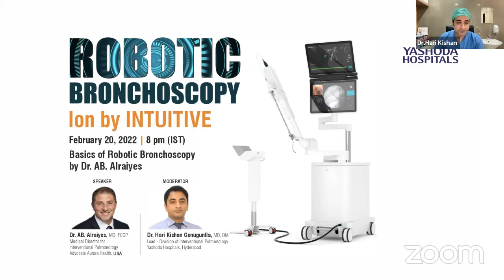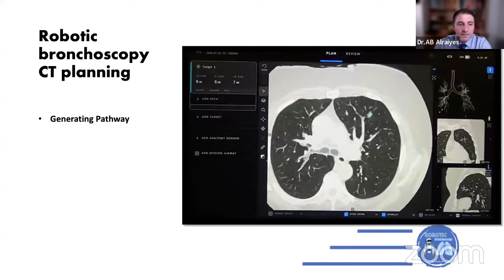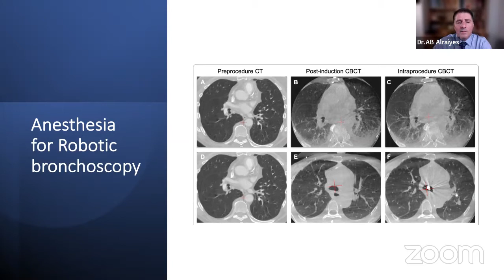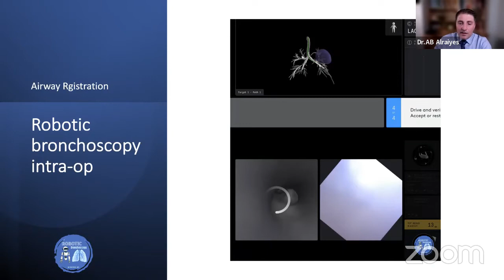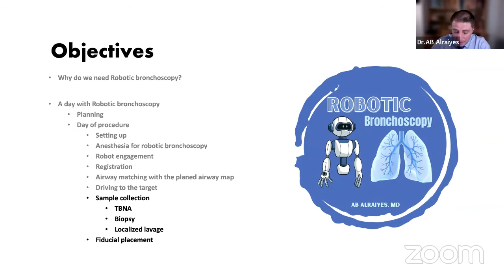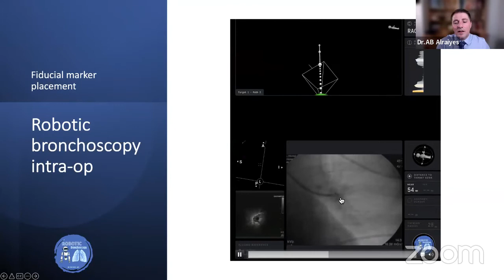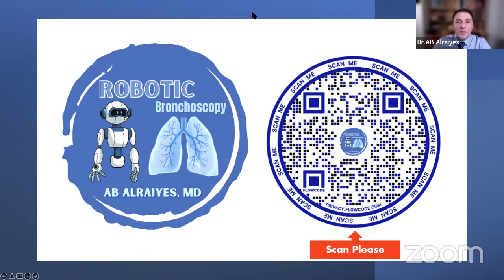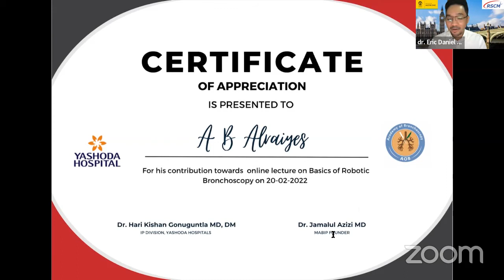Robotic Bronchoscopy Ion by Intuitive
Speaker:
Dr. AB. Alraiyes
MD, FCCP
Medical Director for Interventional Pulmonology
Advocate Aurora Health, USA

Moderator:
Dr. Hari Kishan Gonuguntla
MD, DM
Consultant Interventional Pulmonologist